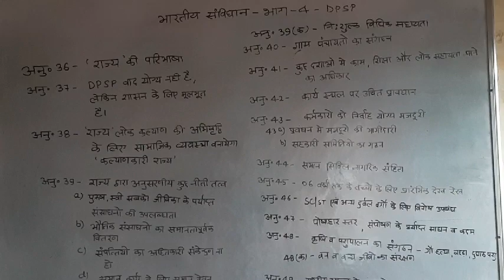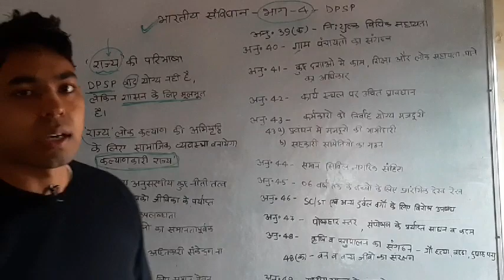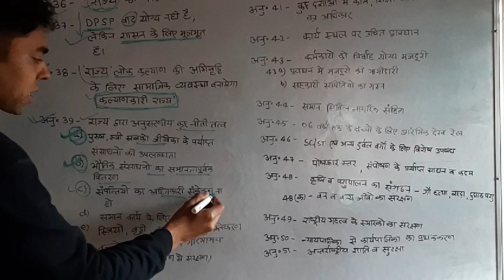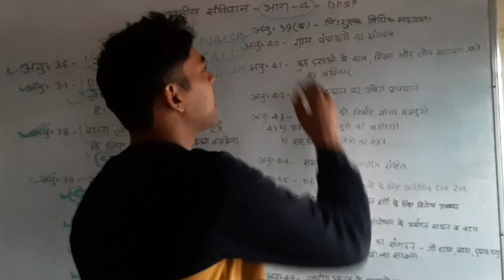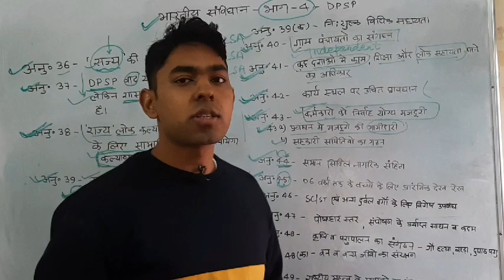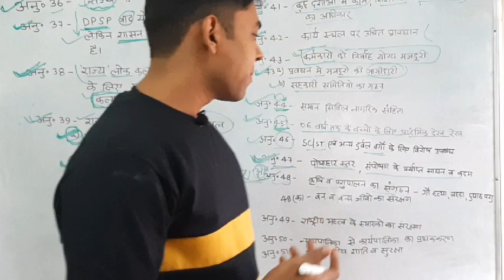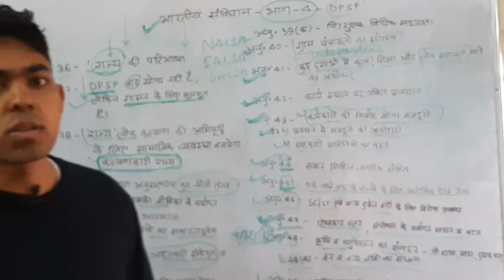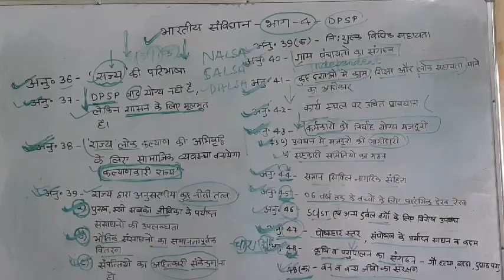Indian Constitution- Directive Principles Of State Policy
Part - IV